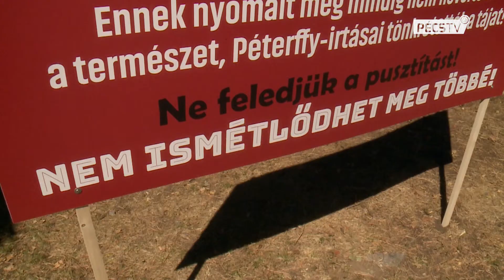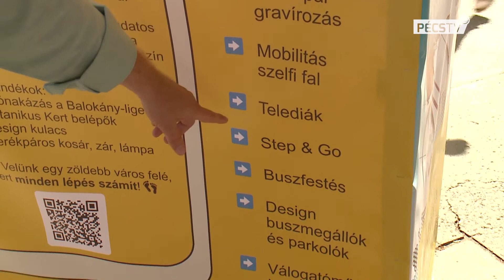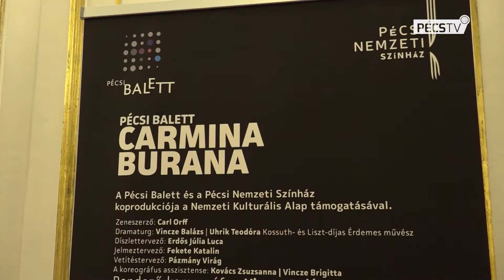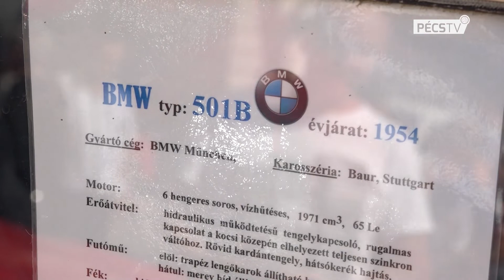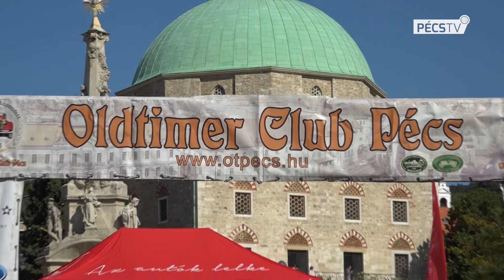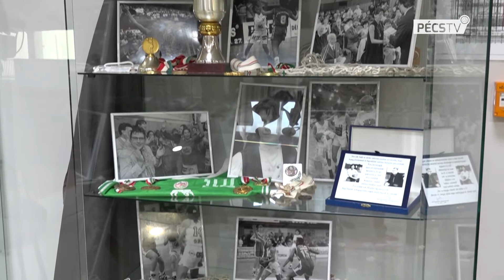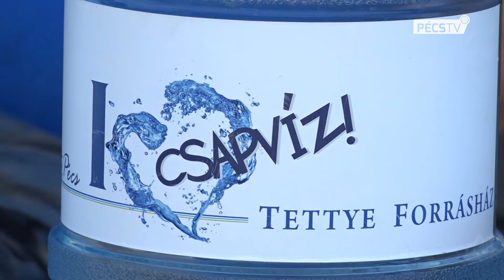2019. 09. 16. Híradó